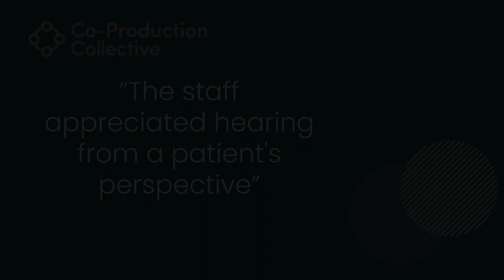Co-Pro Stories: Jacqui Extract